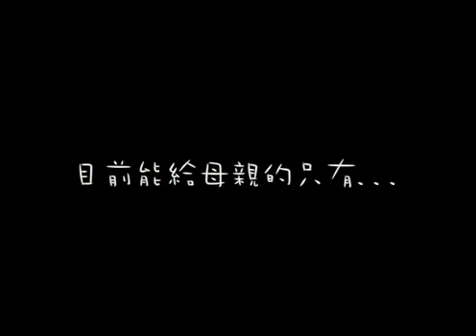忘不了的花香